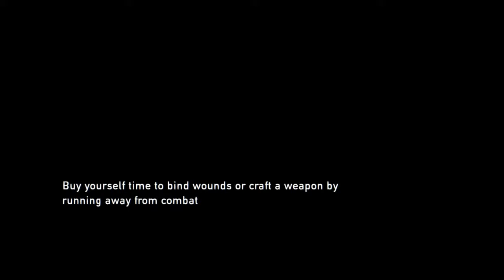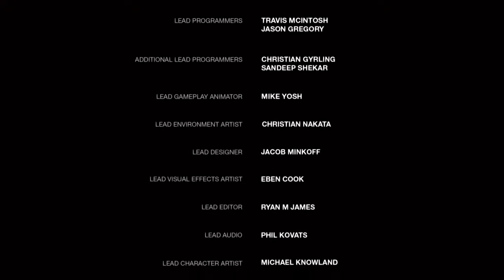Lets Try To Finish This ! | The Last Of Us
Gaming, Vlogs, and Many More Coming Soon. !